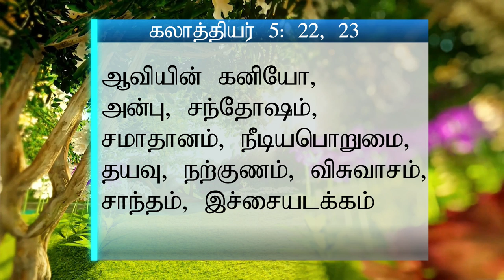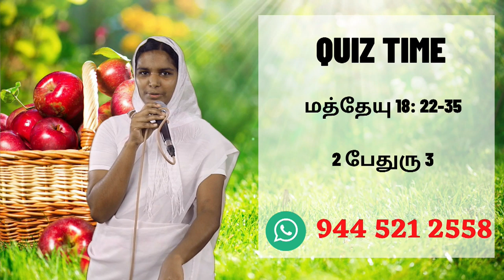சிறுவர் ஆராதனை| Children Worship | 04.06.2020 | FGPC Kadamalaikuntu